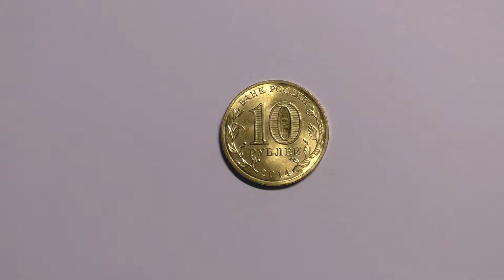Коллекционная монета 10 рублей 2014 года. Севастополь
Обзор коллекционной монеты 10 рублей 2014 года выпуска. Монета России. Севастополь. Указана даты присоединения к РФ. Рекомендовано к просмотру в Full HD качестве на ПК или ТВ